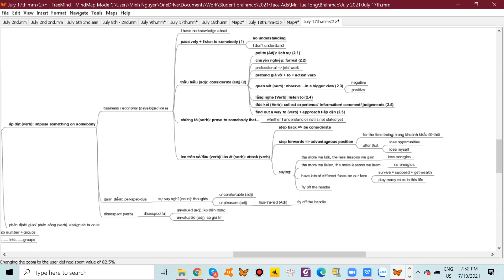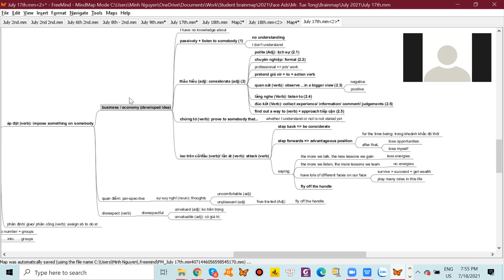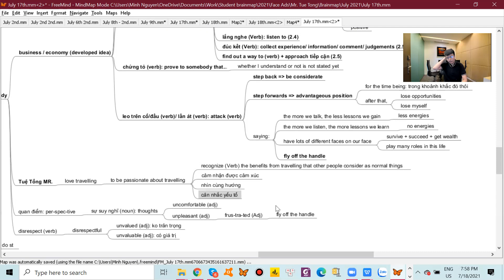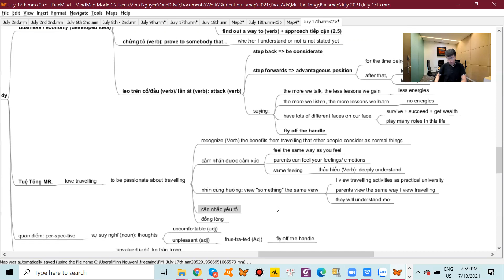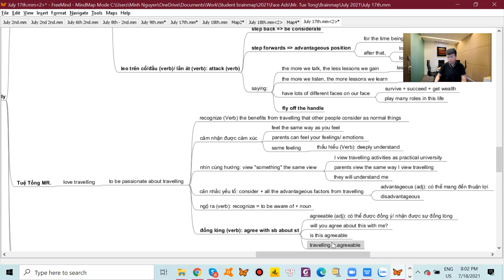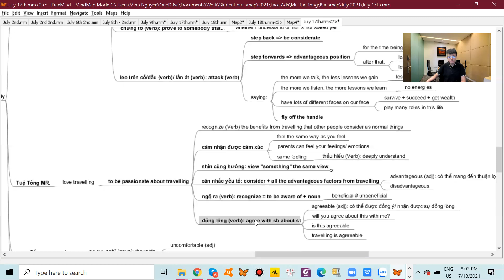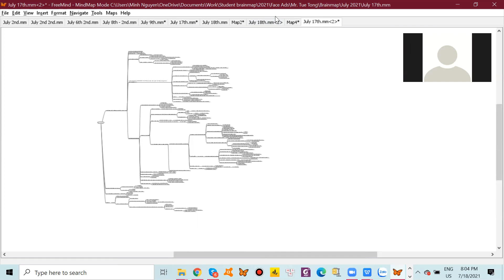ESD: Mr. Tue Tong & Ms. Thanh Ngan_July 18th 2021_3rd Clip